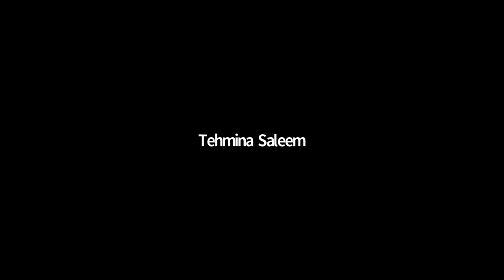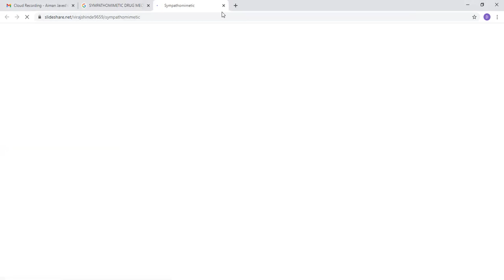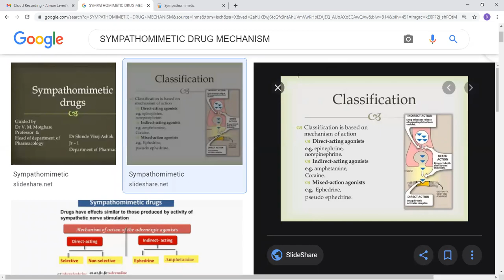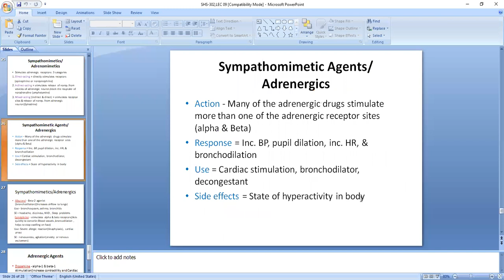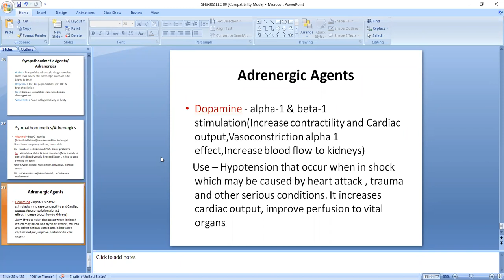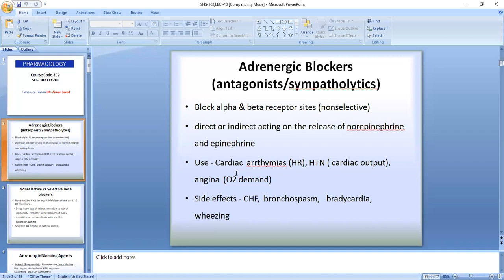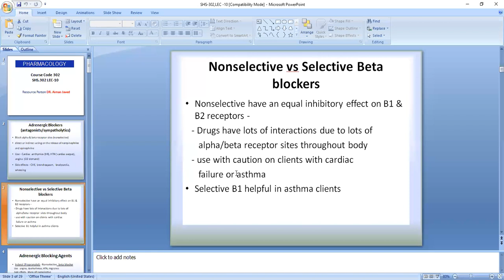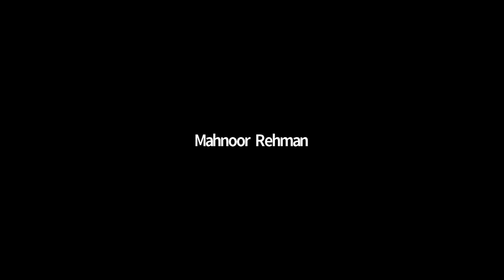ANS Lecture 2